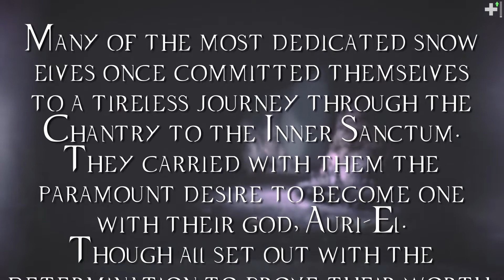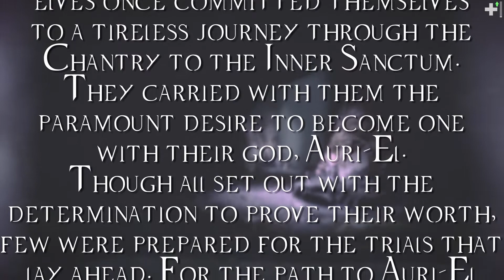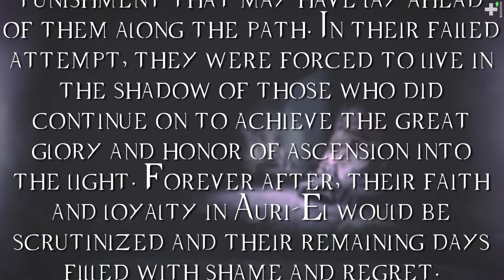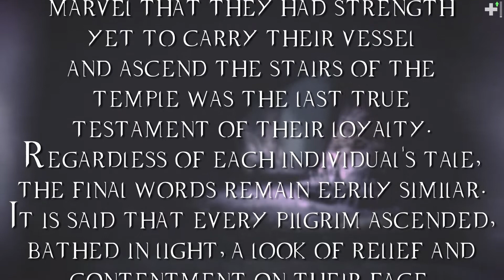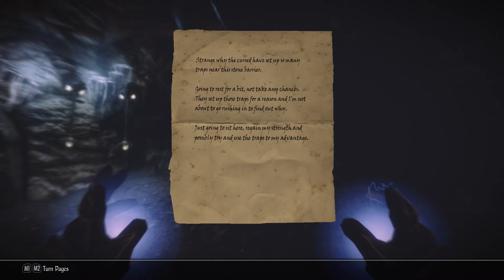Decayed: Episode 39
Illumination
Pelenar reaches the Wayshrine of Illumination.

Special Thank You to Matt Kelly for his reading of Touching the Sky.